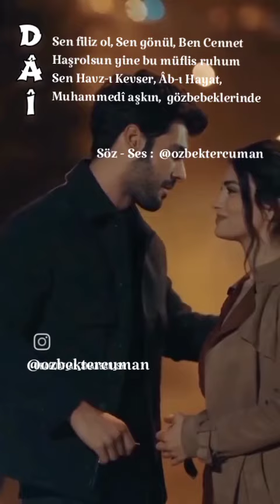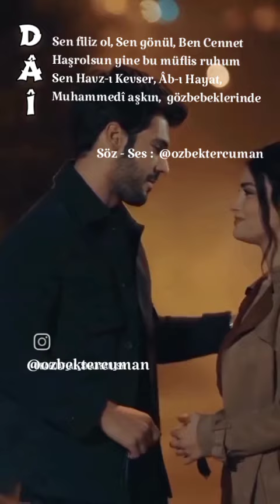AŞK OL - Tercuman ÖZBEK